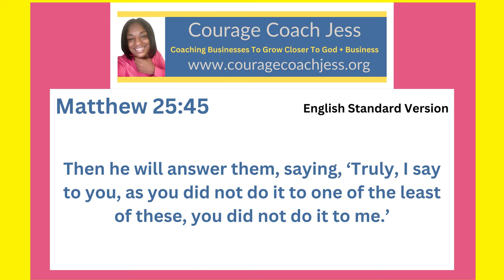Using My Talents to Get Into The Kingdom of Heaven- Matthew 25:45